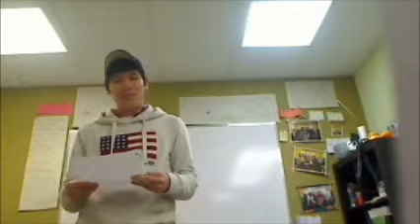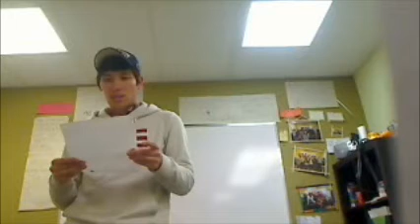7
Unit 14